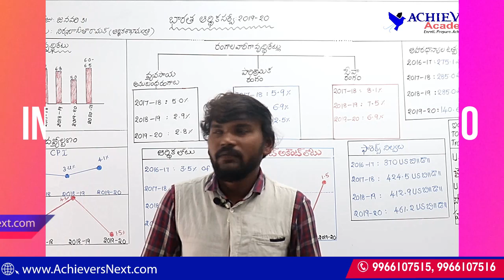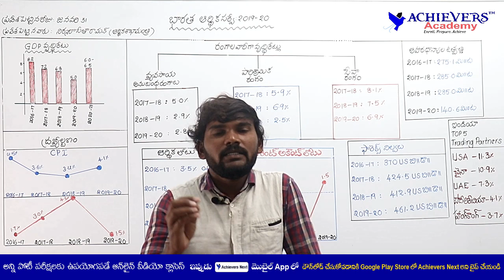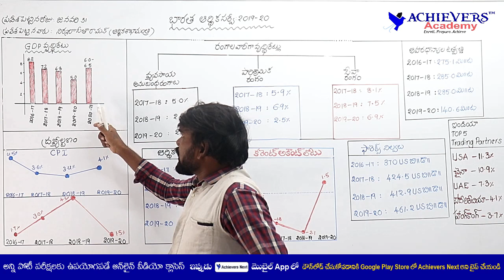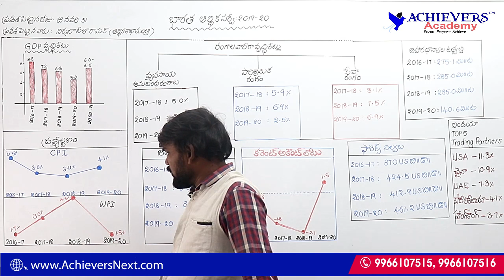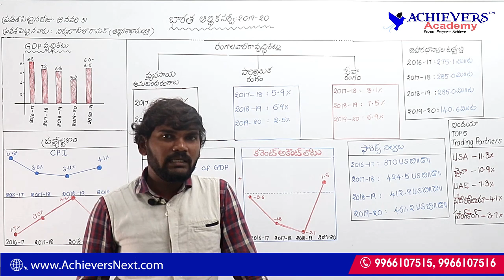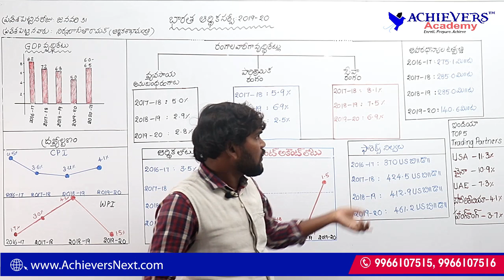Economic Survey 2020 | ఎకానమీ సర్వే 2020 [Part 2] Indian Economy Online Classes in Telugu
Economic Survey of India 2020 Most Important Points - భారత ఆర్ధిక సర్వే ఎకానమీ సర్వే 2020 అతి ముఖ్యమైన అంశాలు. Indian Economy Online Classes in Telugu
Economic Survey of India 2020 most important points

 1. APPSC Group 1 Prelims
 2. APPSC Group 2
 3. APPSC Group 3 Panchayat Secretary
4. APPSC Group 4
5. APPSC General Studies
6. APPSC ASO
7. AP VRO

1. TSPSC Group 1 Prelims
 2. TSPSC Group 2
 3. TSPSC Group 3
4. TSPSC General Studies

1. AP SI & PC
2. TS SI & PC

1. RRB NTPC
2. RRB JE
3. RRB Group D

1. Indian Polity
2. Indian Economy
3. Arithmetic & Reasoning
4. Competitive English Grammar

1. TS TET Paper 1
2. TS TET Paper 2 Social studies
3. TS TET Paper 2 Mathematics & Science
3. AP TET Paper 1
4. AP TET Paper 2

TOP FEATURES OF OUR COURSES:

24X7 HOURS ACCESS TO PRE-RECORDED VIDEO CLASSES BY SUBJECT EXPERTS